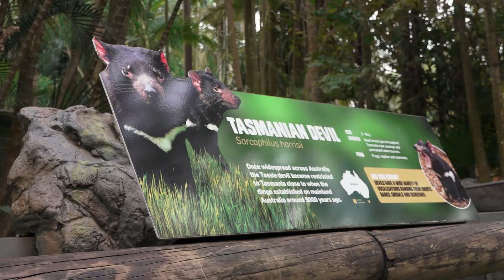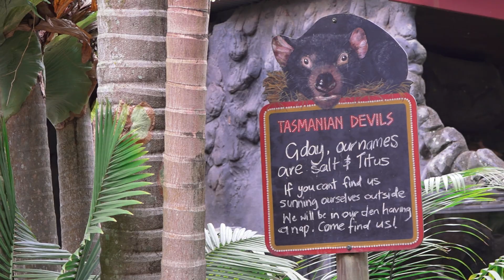Tasmanian devil hide and seek! | Australia Zoo Life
Join Keeper Faye as she puts together some tasty enrichment treats for our awesome tassie devils!

Keep up to date with all things Australia Zoo -

Here at Australia Zoo we are home to over 1200 beautiful animals and 400 staff. Join us as we give you a behind the scenes look at all the action. From new additions to animal highlights, our awesome zoo crew and fabulous zoo celebrations. We’ll get you up close and personal with Australia Zoo Life!